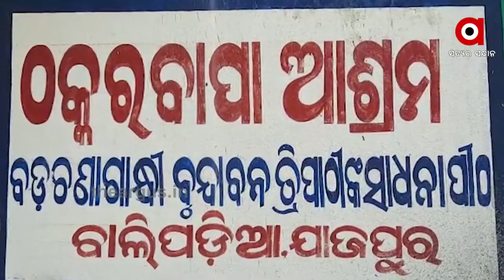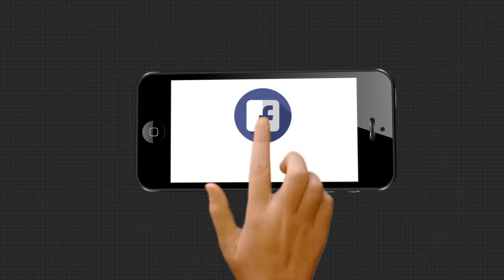ସ୍ବାଧୀନତା ସଂଗ୍ରାମୀ ବଡ଼ଚଣା ମାଟିର ଗର୍ଵ ଓ ଗୌରବ ନୀଳମଣି ସାମଲ .....|TheArgus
ସ୍ବାଧୀନତା ସଂଗ୍ରାମୀ ବଡ଼ଚଣା ମାଟିର ଗର୍ଵ ଓ ଗୌରବ ନୀଳମଣି ସାମଲ । ରାଜ୍ୟ ସ୍ୱାଧୀନତା ସଂଗ୍ରାମୀ ସମିତି ପକ୍ଷରୁ ସଭାପତି ରୁପେ ମନୋନୀତ ହେଲେ । ଏଭଳି ଉଚ୍ଚ କୋଟିର ପଦ ପାଇଁ ସେ ବହୁତ ଖୁସି ଅଛନ୍ତି.